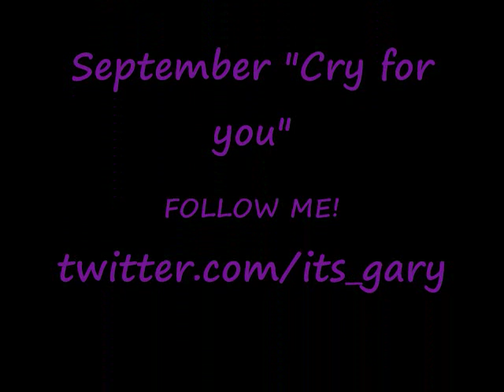Nude Youtube Video of Gary. =]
This is just me rambling. Twitter.com/its_gary OH!, Love Yah'll for viewing.